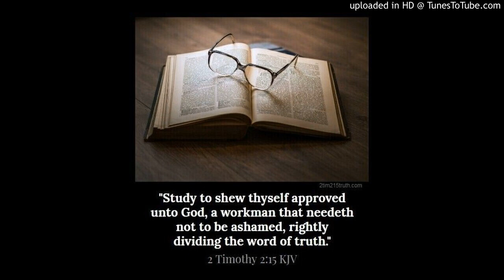Study to shew thyself approved dr David peacock